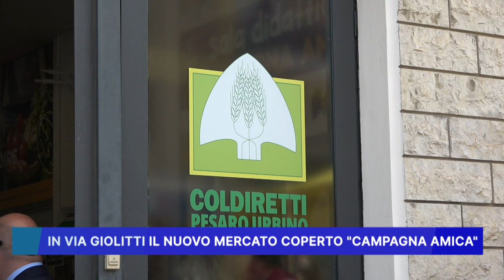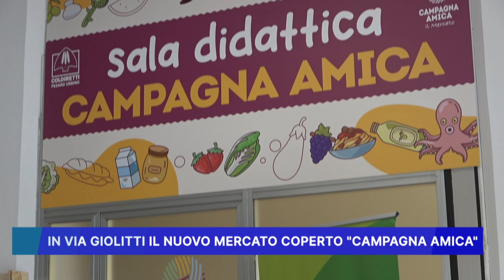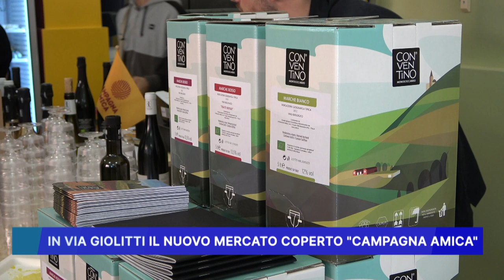IN VIA GIOLITTI IL NUOVO MERCATO COPERTO CAMPAGNA AMICA